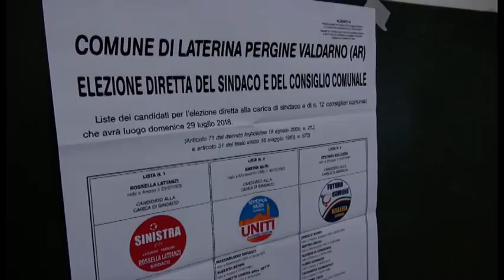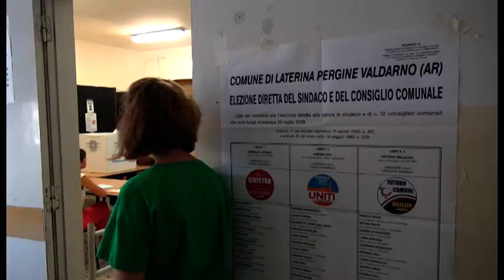Laterina (Ar), Simona Neri nuovo sindaco del comune unico